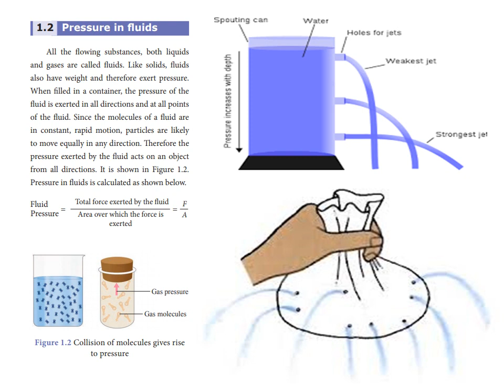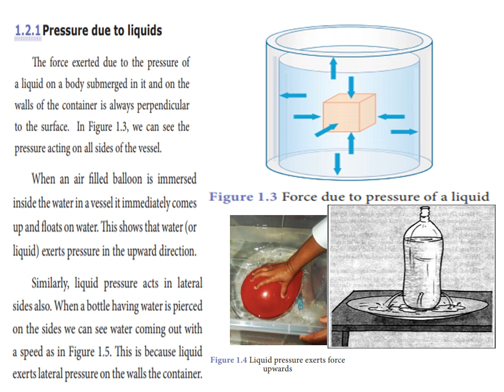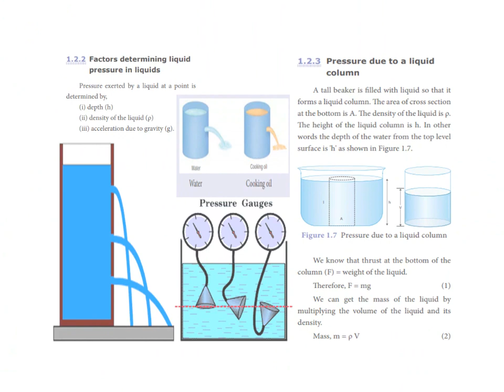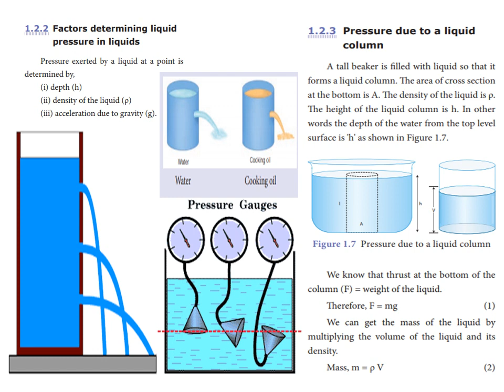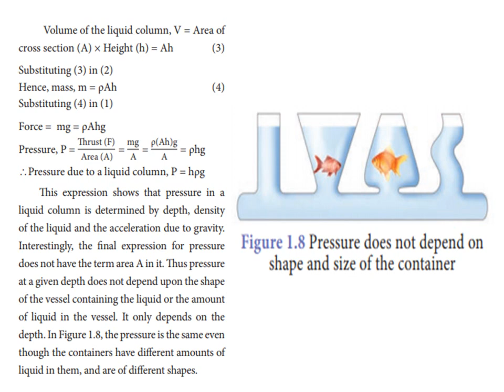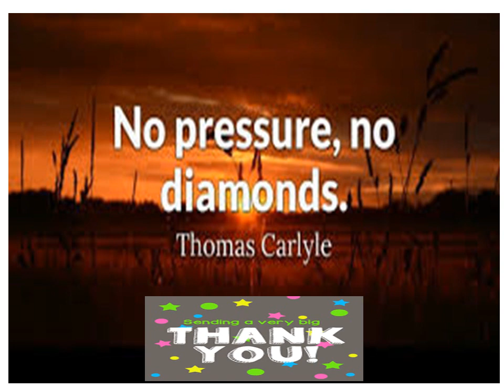FLUIDS (2) - Unit 3 - Std 9 - Science - Physics - TN TextBook - Explained In Tamil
3.2 Pressure in Fluids
All the flowing substances, both liquids
and gases are called fluids. Like solids, fluids
also have weight and therefore exert pressure.
When filled in a container, the pressure of
the fluid is exerted in all directions and at all
points of the fluid. Since the molecules of a
fluid are in constant, rapid motion, particles
are likely to move equally in any direction.
Therefore, the pressure exerted by the fluid
acts on an object from all directions. It is
shown in Figure 3.2. Pressure in fluids is
calculated as shown below.
Fluid
Pressure = = Total force exerted by the fluid
Area over which the force is
exerted

F
A

(a) liquid (b) gas

Gas pressure
Gas molecules
Figure 3.2 Collision of molecules gives rise

to pressure

We shall first learn about the pressure
exerted by liquids and then learn about the
pressure exerted by gases.
3.2.1 Pressure due to liquids
The force exerted due to the pressure of
a liquid on a body submerged in it and on the
walls of the container is always perpendicular
to the surface. In Figure 3.3(a), we can see the
pressure acting on all sides of the vessel.
When an air filled balloon is immersed
inside the water in a vessel it immediately comes
up and floats on water. This shows that water (or
liquid) exerts pressure in the upward direction.
It is shown in Figure 3.3(b).

Similarly, liquid pressure acts in lateral
sides also. When a bottle having water is pierced
on the sides we can see water coming out with a
speed as in Figure 3.3(c). This is because liquid
exerts lateral pressure on the walls the container.
Activity 2
Take a transparent plastic pipe.
Also take a balloon and tie it
tightly over one end of the
plastic pipe. Pour some water
in the pipe from the top. What happens? The
balloon tied at the bottom stretches and bulges
out. It shows that the water poured in the pipe
exerts a pressure on the bottom of its container.
3.2.2 Factors determining liquid
pressure in liquids
Pressure exerted by a liquid at a point is
determined by,
(i) depth (h)
(ii) density of the liquid (ρ)
(iii) acceleration due to gravity (g).
Activity 3
Take a large plastic can.
Punch holes with a nail
in a vertical line on the
side of the can as shown in figure. Then fill the
can with water. The water may just dribble out
from the top hole, but with increased speed at
the bottom holes as depth causes the water to
squirt out with more pressure.

From this activity we can infer that pressure
varies as depth increases. But, it is same at a
particular depth independent of the direction.
Activity 4
Take two liquids of different densities say
water and oil to a same level in two plastic
containers. Make holes in the two containers
at the same level. What do you see? It can be
seen that water is squirting out with more
pressure than oil. This indicates that pressure
depends on density of the liquid. Characteristics of pressure in a liquid, Depends on density of liquid

Water Cooking oil
3.2.3 Pressure due to a liquid
column
A tall beaker is filled with liquid so that it
forms a liquid column. The area of cross section
at the bottom is A. The density of the liquid is ρ.
The height of the liquid column is h. In other
words the depth of the water from the top level
surface is 'h' as shown in Figure 3.4.

Figure 3.4 Pressure due to a liquid column
We know that, thrust at the bottom of the
column (F) = weight of the liquid.
Therefore, F = mg (1)
We can get the mass of the liquid by
multiplying the volume of the liquid and its
density.
Mass, m = ρ V (2)
Volume of the liquid column, V
= Area of cross section (A) × Height (h) = Ah (3)
Substituting (3) in (2)
Mass, m = ρAh (4)
Substituting (4) in (1)
Force = mg = ρAhg
Pressure, P = Thrust (F)
Area (A) = mg
A = ρ(Ah)g
A = ρhg
∴Pressure due to a liquid column, P = hρg
This expression shows that pressure in a
liquid column is determined by depth, density
of the liquid and the acceleration due to gravity.
Interestingly, the final expression for pressure
does not have the term area A in it. Thus, pressure
in liquid depends on depth only.
Problem 2
Calculate the pressure exerted by a column
of water of height 0.85 m (density of water,
ρw = 1000 kg m–3) and kerosene of same
height (density of kerosene, ρk = 800 kg m–3)
Solution:
Pressure due to water = hρwg
= 0.85 m × 1000 kg m–3 × 10 m s–2 = 8500 Pa.
Pressure due to kerosene = hρkg
= 0.85 m × 800 kg m–3 × 10 ms–2 = 6800 Pa.